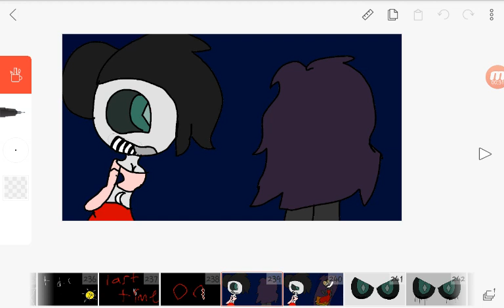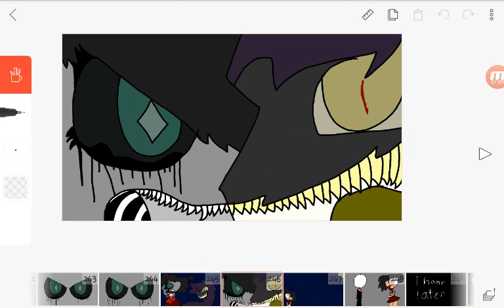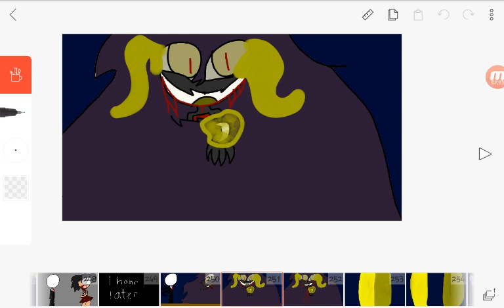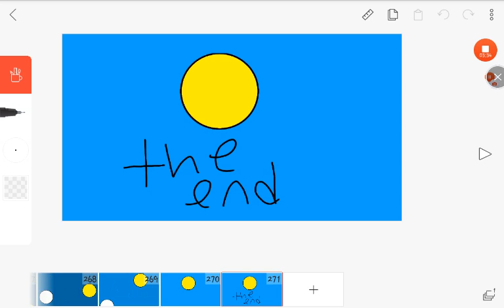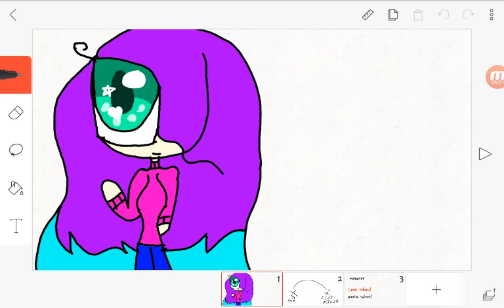Pasta prom episode 12 / the END part 2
Finally  it over